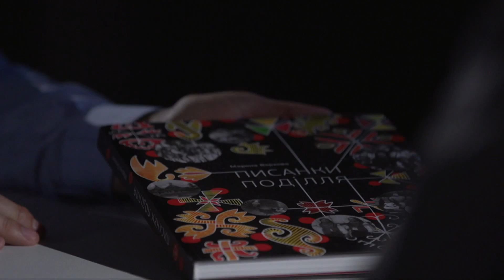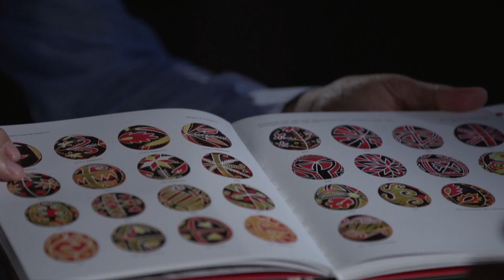Соціальні ініціативи: "FOLK UKRAINE"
Ведучий – Назарій Томчук
Гість – Ігор Добруцький, засновник проекту "FOLK UKRAINE"